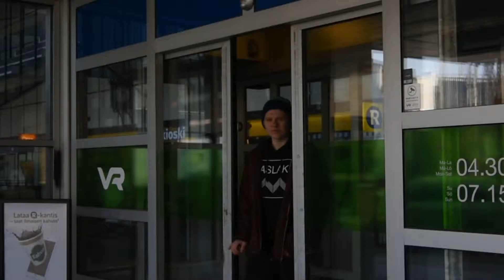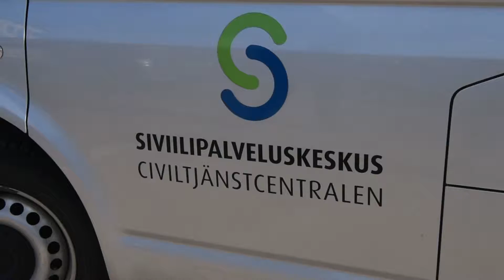Kouvola opastus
Sama juttu kun Helsinki opastuksen kanssa, mutta tällä kertaa Kouvolan kautta kulkeville

Musiikki: Mikko Halonen
Esiintyminen: Taavetti Valtamo
Kuvaus ja editointi: Eero Sivula